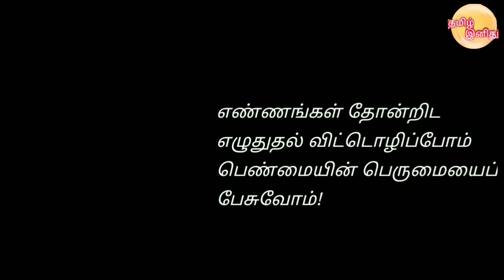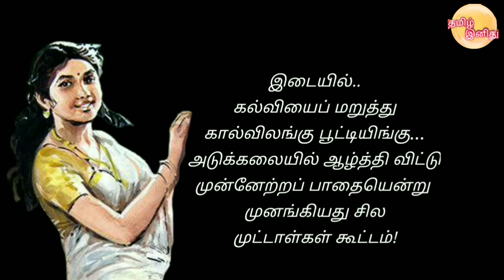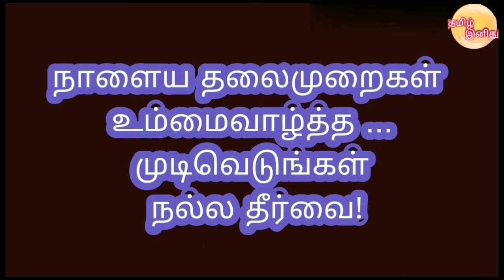பெண்ணின் பெருமை பேசு - கவிதை woman's pride speech tamil poem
பெண்ணில் பெருமையை எடுத்துரைக்கும் கவிதை.